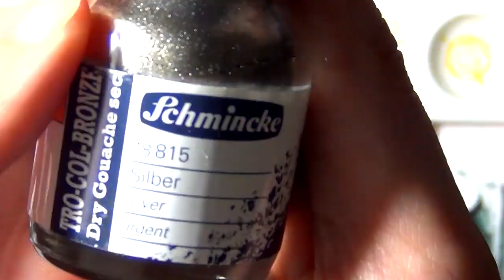Painting a Deer with Bronze Powder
Please read the description for the materials I've used & the lovely music!

► Materials:
Schmincke Bronze Powder (Silver & Aluminium - the moon is done with Aluminium)
Watercolor: Sennelier Watercolors
Paper: Sorry, I do not know, it was a random scrap piece..

Intro: Sebastian - Morning (Caedes)
Song: Antti Martikainen - Call of the Ancients